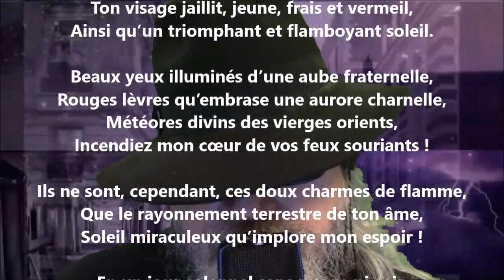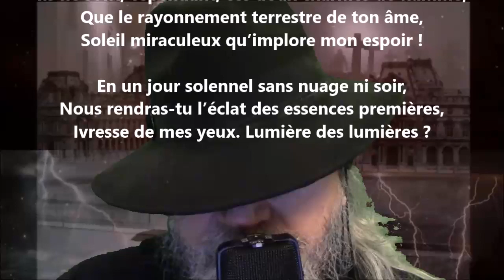Lumen - Iwan Gilkin lu par Yvon Jean